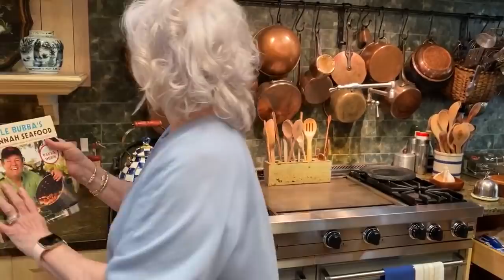Quarantine Cooking: Shore is Good Seafood Dip Recipe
Quarantine Cooking: Shore is Good Seafood Dip Recipe - Today Paula is cooking up a special dish in memory of her brother Bubba...Shore is good seafood dip.